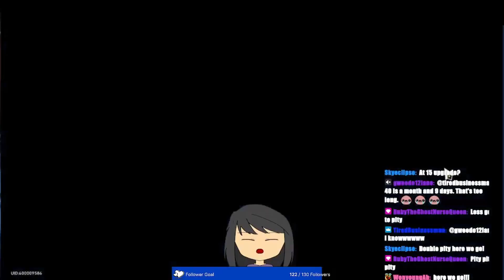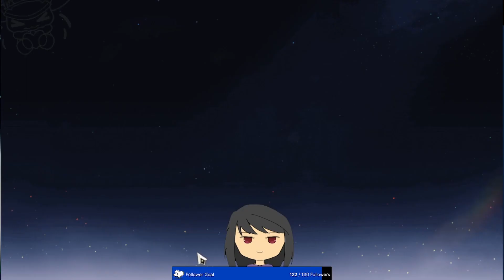HSR pulls :D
bruh